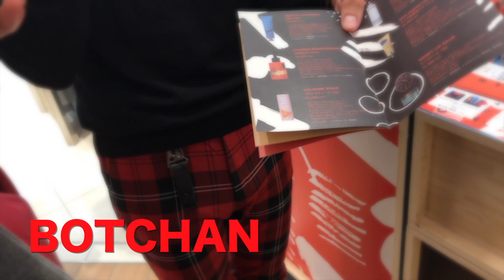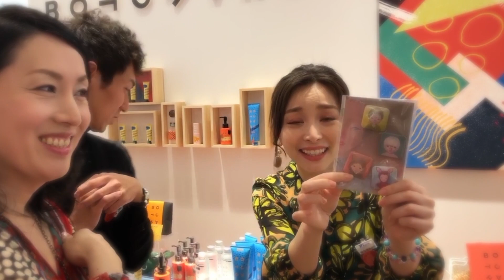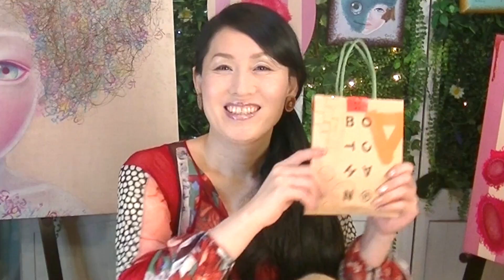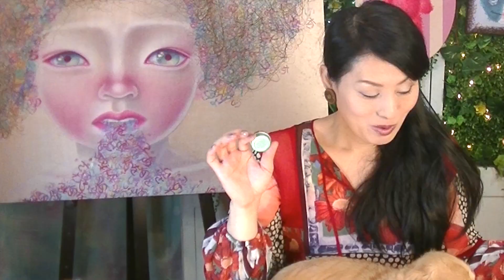かずえちゃん☆佐々木あさひさん☆BOTCHAN☆1日店長！かずえちゃん愛用コスメ！女性にもオススメのメンズコスメ！男性も磨きをかける時代に！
ココアートチャンネルは、元男の子の現代アーティスト「こうぶんこうぞう」が普段制作しているアトリエから配信するフリートークのチャンネルです。

数ある動画の中からココアートチャンネルをご覧頂きありがとうございます＾＾
以前コラボしたかずえちゃんが、メンズコスメブランド『BOTCHAN』の1日店長をするということで会いに行ってきました！そしたら人気YouTuberの佐々木あさひさんをご紹介いただき動画に出て頂きました！
『BOTCHAN』はメンズコスメですが、さっぱり爽やか系のコスメが好きな女性にも大オススメです！
家を持たない生活を開始したかずえちゃんの動画も注目です！

『BOTCHAN』のコスメはAmazonでも購入可能です！
☆肌補正クリーム（テカリ防止に！）20g BOTCHAN SKIN PERFECTOR MATTE

ボッチャン ジェントルクレンザー 洗顔 125g 【BOTCHAN GENTLE CLEANSER】

ボッチャン フラワーモイスチャライザー 美容乳液100ml 【BOTCHAN FLOWER MOISTURIZER】
ボッチャン フォレストトナー 化粧水150ml 【BOTCHAN FOREST TONER】

★『ART NAGOYA 2019』は終了致しました。
ご来場頂いた皆様、応援して頂いた皆様

★『第23回NHKハート展』は終了致しました。

☆NHKハート展の詳細は以下のHPをご覧下さい。
-★-ココアートチャンネルお薦め動画＆プレイリスト-★-

-★-ファーストチャンネルお薦め動画＆プレイリスト-★-

★昨年9月の20周年記念個展「Child Story（チャイルド・ストーリー）」のバーチャル展覧会です。

★ファーストチャンネルメイキング動画

ココアートチャンネルは、現代アーティスト「こうぶんこうぞう」が普段制作しているアトリエから配信するフリートークのチャンネルです。

現代アーティストとしての視点からの社会問題も含めた話題や、画家を続ける為の健康や美容法、アーティスト視点からの映画紹介や独自のDIYの裏技やリメイク術やハンドメイドの他、講演会の舞台裏潜入映像など、ビデオブログとして様々なテーマで動画を配信しています。

アートに興味のなかった皆様がアートに興味を持って頂いたり、個展にお越し頂くきっかけになったり、LGBTQをしって頂くきっかけになれば、との思いで始めたセカンドチャンネルです。

制作過程や展覧会映像、講演会配信については、引き続きファーストチャンネルにてアップロードしております。